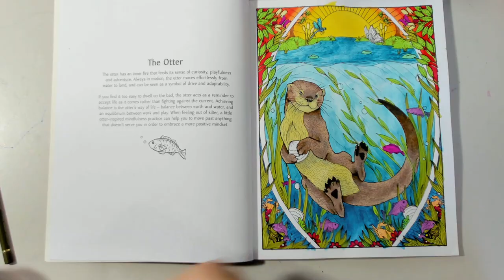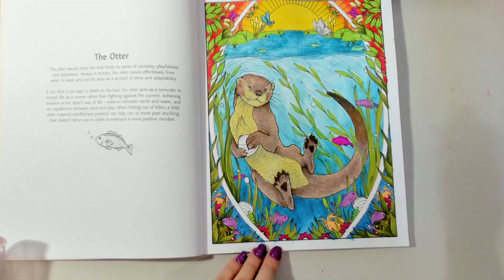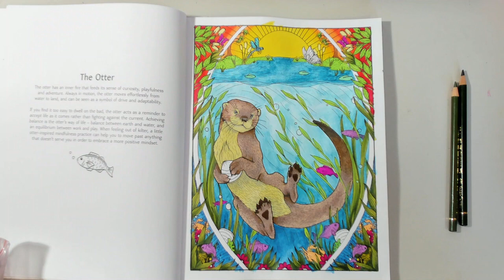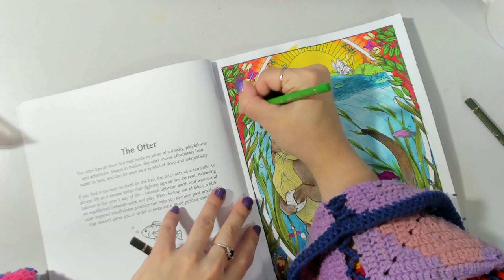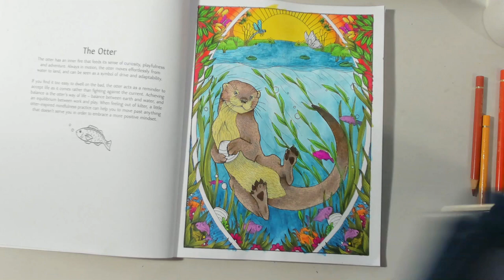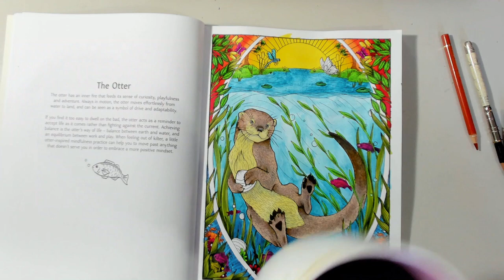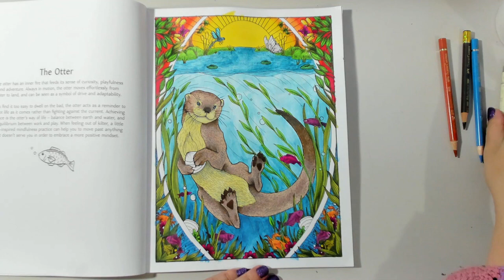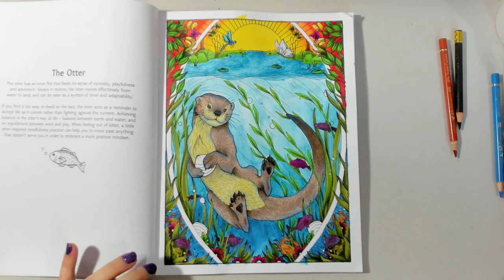The Otter Part 3 - Mystic Animals by Stratten Peterson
Join me as I work on my first page in Mystic Animals by Stratten Peterson. There are so many cute animal pages in this book, but I had to start with this cheeky otter!
I have used various alcohol markers and Inktense pencils, and now work with Faber Castell Polychromos pencils as I begin defining details!
In video music credits:
Amazon Wishlist
Other places you can find me.